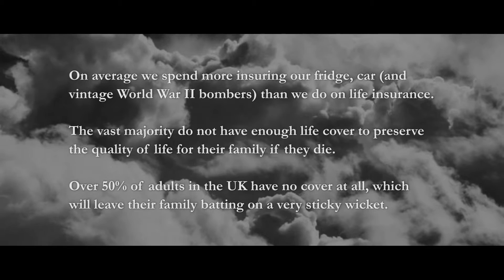Where there's a Will - Higgs Boson Consultants LLP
"Tell the ground crew what to do if you don't make it back from a show". It is D-Day, 6th of June 1944, and our two of the few exchange pre-flight banter in this excerpt from a British Lion Studios Wartime Classic.